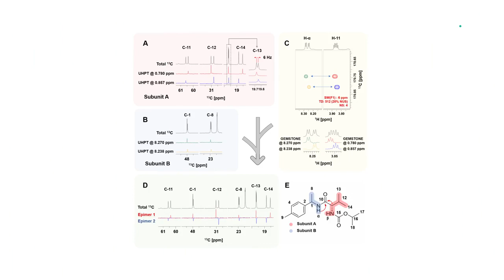1회 측정으로 약물 구조 파악하는 분석법 개발 / YTN 사이언스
국내 연구진이 복잡한 분자 구조를 가진 약물 구조를 단 1회 측정으로 정밀하게 볼 수 있는 분석법을 개발했습니다.

KIST 차진욱·박진수 박사팀은 탄소 원자핵 정보가 담긴 주파수를 수 헤르츠(㎐) 수준으로 분석할 수 있는 기술을 개발해 한 차례 측정으로도 특정 수소와 연결된 탄소 원자핵 정보를 구분할 수 있는 핵자기공명분광법을 개발했다고 밝혔습니다.

연구팀은 개발한 기술로 분자식은 같지만, 배치가 달라 성질이 다른 화합물인 닥티노마이신 아미노산의 광학이성질체와 이프로발리카브의 부분입체이성질체 혼합물을 정밀 분석하는 데 성공했다고 설명했습니다.